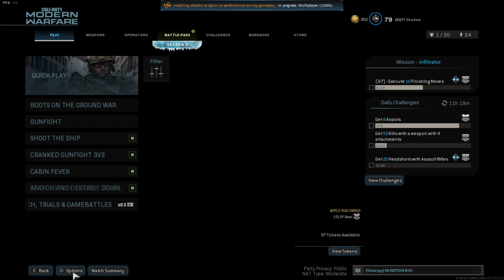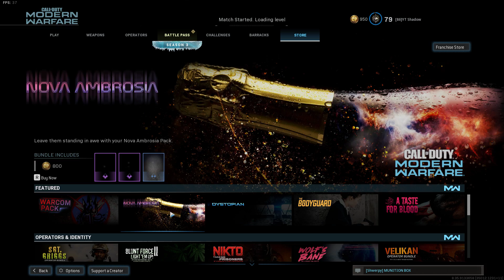This Kid can rap well somewhat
Activision name:
YT Shadow